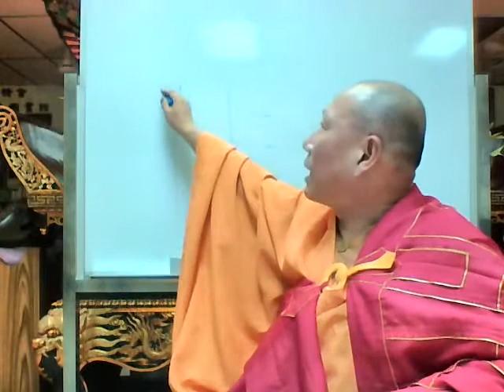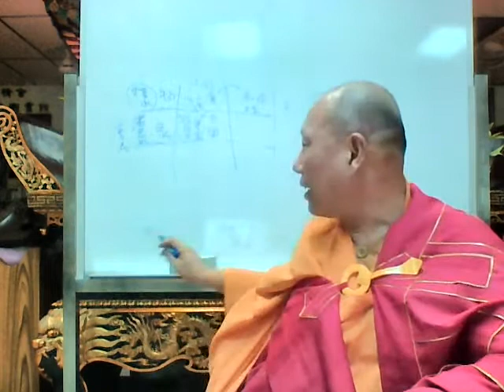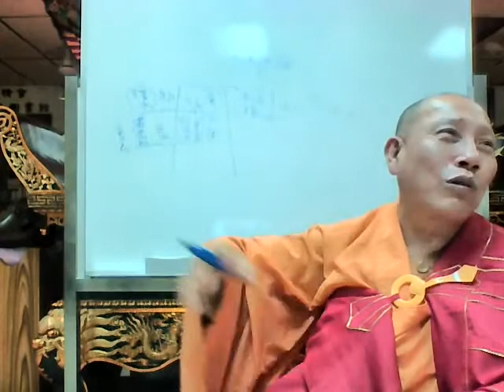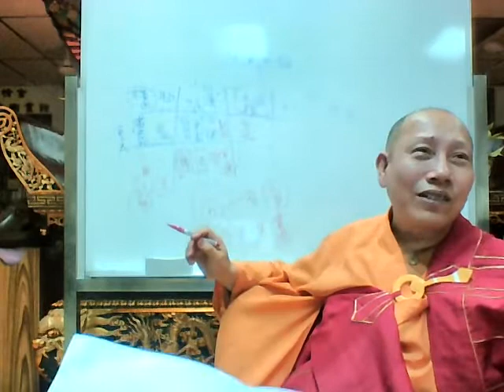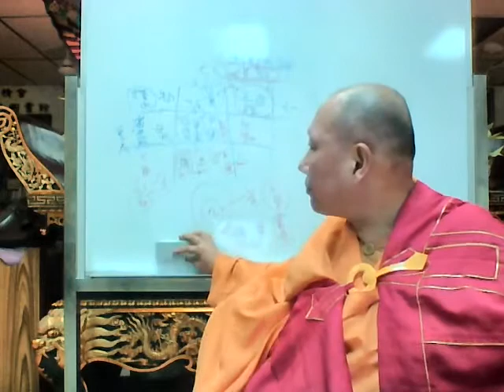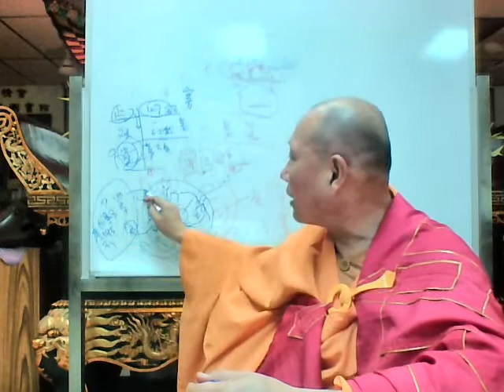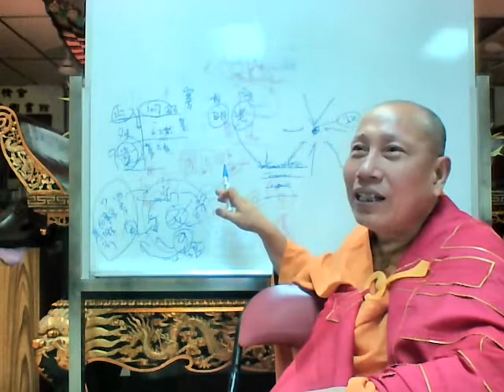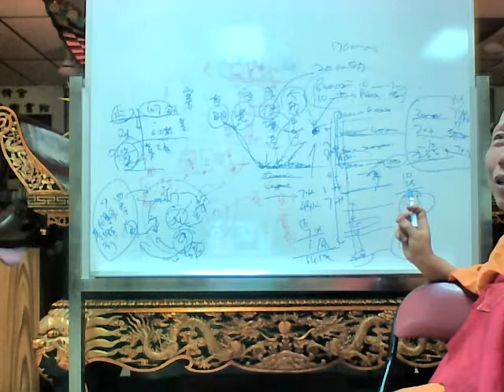楞嚴經第36講:五濁惡世